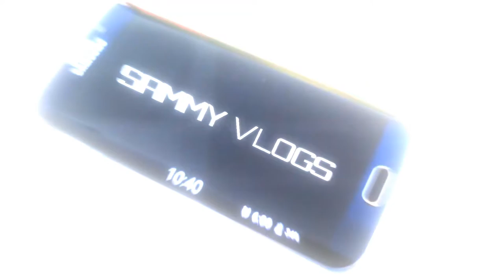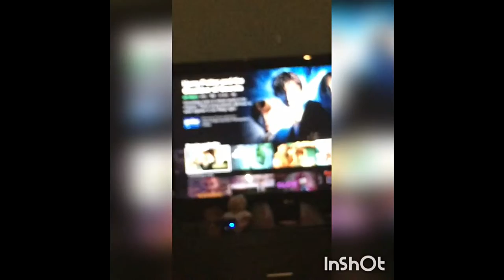first ever vlog episode 1 (2.0)